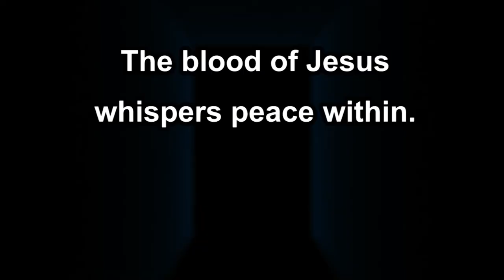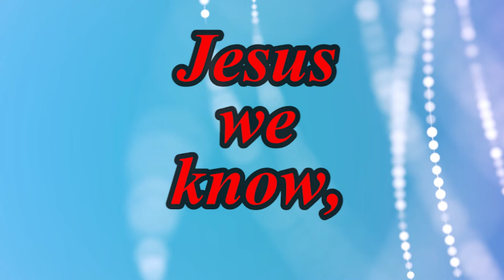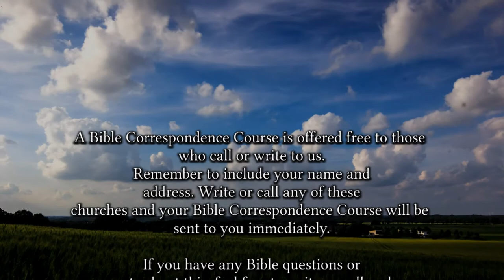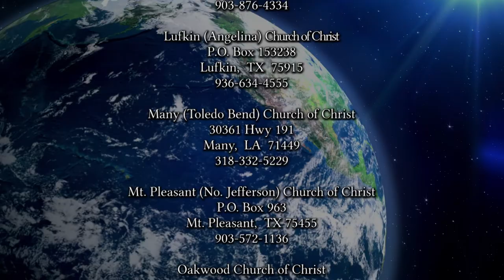2109 Loyalty Is Rare, If You Find It, Keep It 2-28-2021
What does it mean to be loyal? What are the costs and rewards of being loyal to God and to our fellow man?